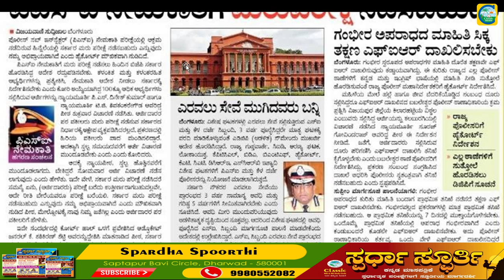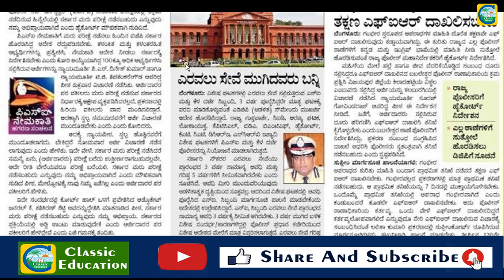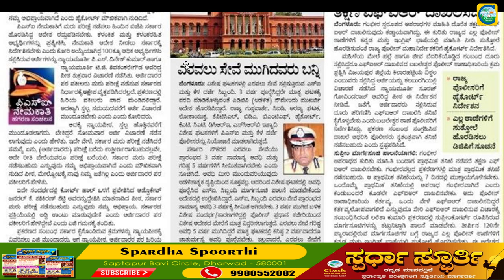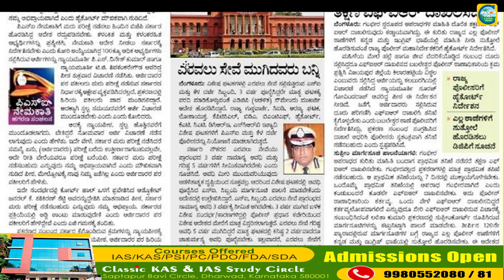PSI ನೇಮಕಾತಿಗೆ ಮರುಪರೀಕ್ಷೆ ನಡೆಸಬಹುದು || Classic Job Junction